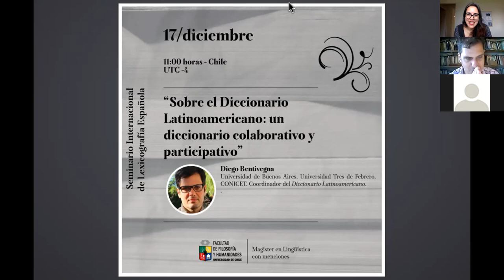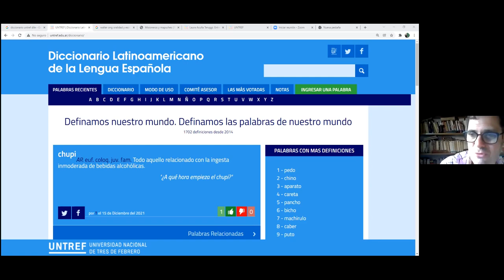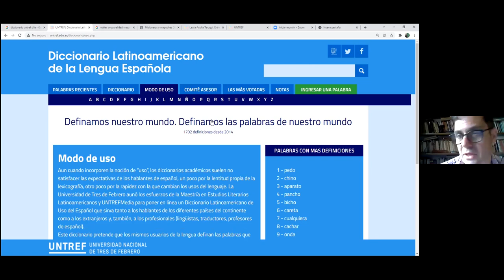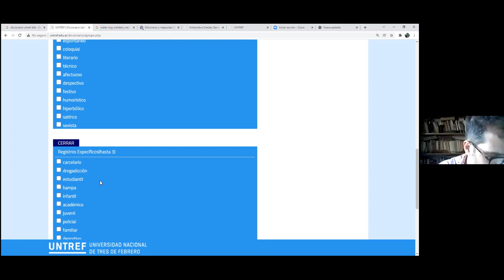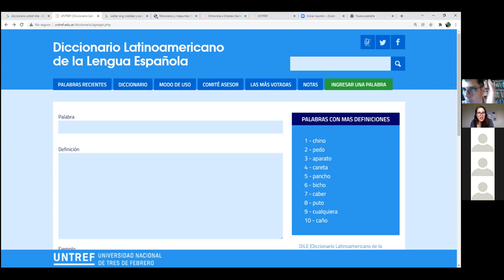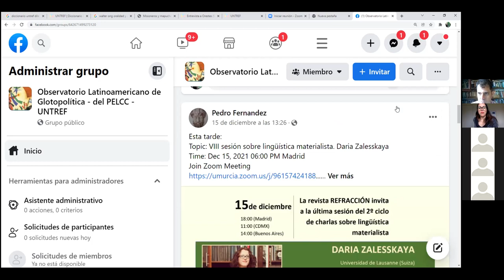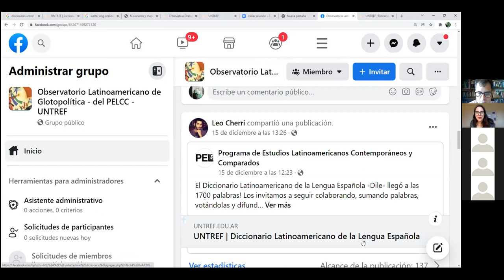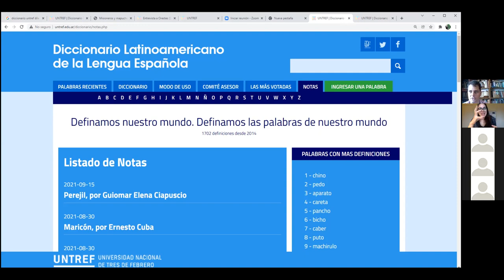Seminario Internacional de Lexicografía Española. Diego Bentivegna